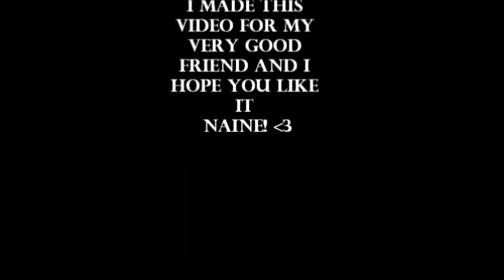Supernatural - Sam - How to Save a Life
My new Supernatural video on my favorite friend's character, Sam!
I'm own nothing except the edit